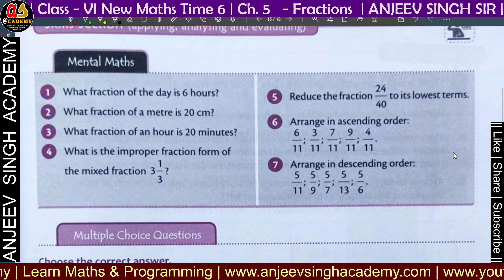17 Ch 5 Fractions | Mental Maths | New Maths Time 6 | Solution in Hindi